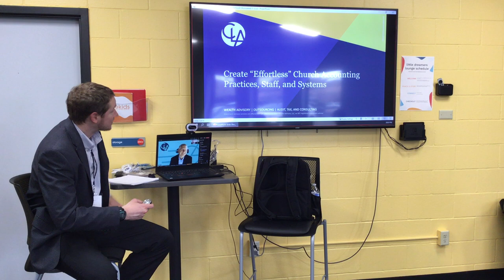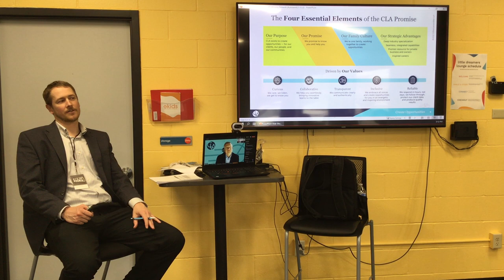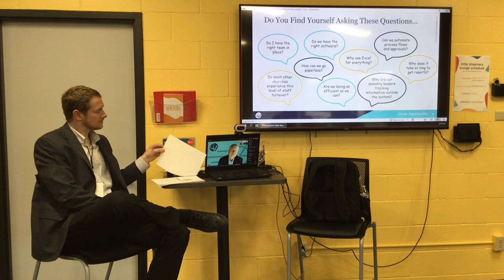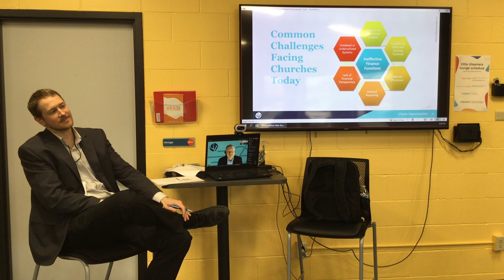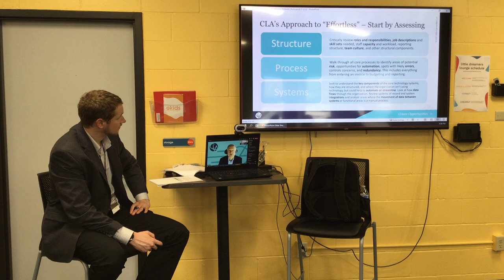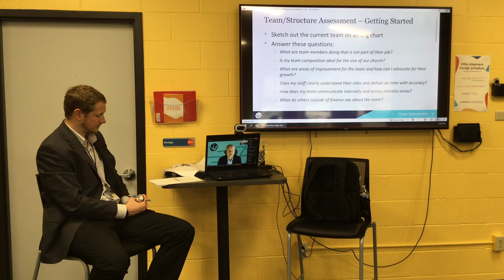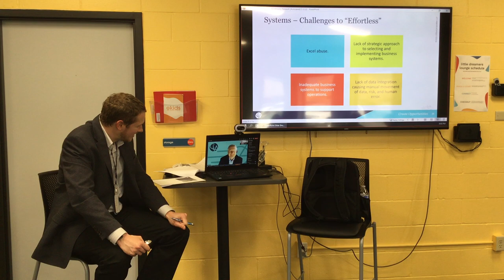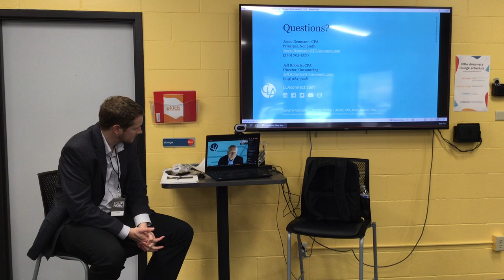Creating "Effortless" Church Accounting Practices | Clifton Larson Allen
Clifton Larson Allen

Could you use the word “effortless” to describe your
church’s accounting practices? Frequently, we hear just
the opposite. Many church accounting departments have
cumbersome procedures, delayed monthly reports, and,
generally speaking, frustration on the part of those inside
and outside the accounting function. Here are some key
take-aways from the session:
- Help create an effortless accounting practice, reduce
the number of steps involved.
- Simplification and automation applied to your
accounting function.
- Evaluate the necessity of each step in your accounting
process and use technology to your advantage.